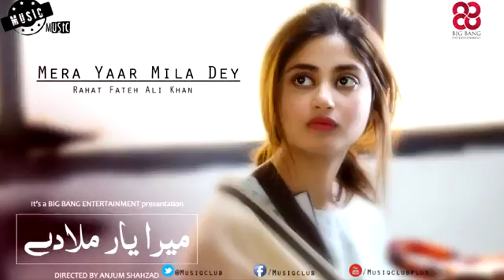Full Amazement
Videos full of amazement and wonders